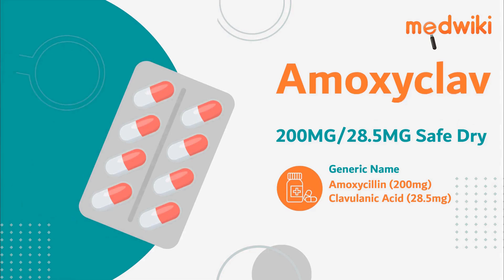Amoxyclav 200MG/28.5MG Safe Dry Syrup 30ml | Uses, Work and How to take.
Amoxyclav 200MG/28.5MG Safe Dry Syrup 30ml
Composition- Amoxycillin (200mg) + Clavulanic Acid (28.5mg)